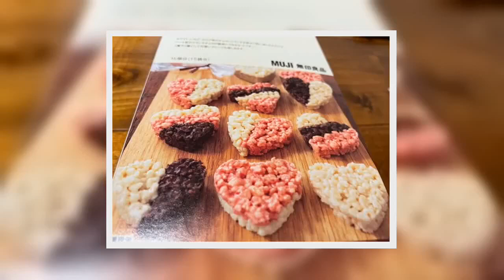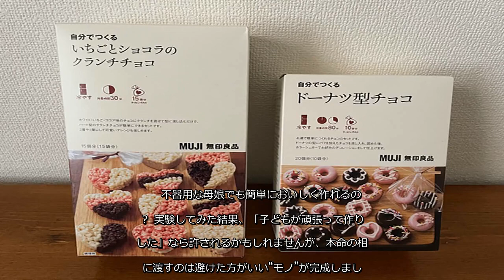✅ クリスマスが終われば、お正月。お正月が終わればバレンタイン。今年も1月の中旬からバレンタイン向けの商品が店頭に並び始め…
✍   　クリスマスが終われば、お正月。お正月が終わればバレンタイン。今年も1月の中旬からバレンタイン向けの商品が店頭に並び始めました。 　今回は、で販売されているバレンタイン向けの手作りチョコレートキットを購入。不器用な筆者でも簡単においしく作れるのか？ 実験してみました。「自分でつくる」シリーズ 　の「自分でつくる」シリーズの中から、今回購入したのは「自分でつくる ドーナツ型チョコ」（税込790円）と「自分でつくる いちごとショコラのクランチチョコ」（税込850円）の2種類。 　ちなみに「自分でつくる」シリーズは他にも……  ガトーショコラチョコタルトフォンダンショコラ2色のマカロンブラウニーチョコチップマフィンフロランタントリュフチョコチップクッキー生チョコ 　などが販売されています。この中でも比較的簡単そうなものを選びました。自分でつくる ドーナツ型チョコ 　「自分でつくる ドーナツ型チョコ」のセット内容は、こちら。 チョコレート25グラムストロベリー風味チョコレート25グラム大豆パフ14グラムペンチョコ1本カラーシュガー3グラムチョコ用モールド型ギフト用ラッピング袋（タイ付き）10枚 　大豆パフ入りのドーナツ型チョコがチョコ味、ストロベリー味、それぞれ10個ずつ作れるというキットです。いちごとショコラのクランチチョコ 　続いて「自分でつくる いちごとショコラのクランチチョコ」のセット内容は、こちらです。 ホワイトチョコレート90グラムクッキークランチ75グラムココアパウダー5グラムフリーズドライいちご1グラムハートカップ15個ギフト用ラッピング袋（タイ付き）10枚 　15個分の材料がセットになっています。所要時間は冷やす時間込みで80分 　まずは、所要時間が冷やす時間を含めると約80分かかる「ドーナツ型チョコ」から作り始めます。  　小さめのボウルにチョコレートを入れ、およそ80度のお湯で湯せんするところから。  　子どもでも簡単に作れるのか？ 小学4年生の娘に手伝ってもらいました。  　チョコレートが溶けたら大豆パフ半量を加え、さらに混ぜます。ここからが時間との戦い。型にチョコレートを入れる作業です。  　作り方の説明には「流し入れ」と書いてありますが、とても流し入れることはできず、なんとかボウルから型にチョコを移すことができました。  　これが、不器用母娘 ...